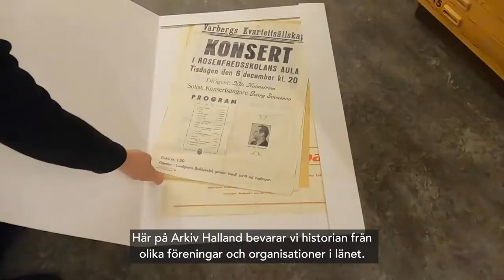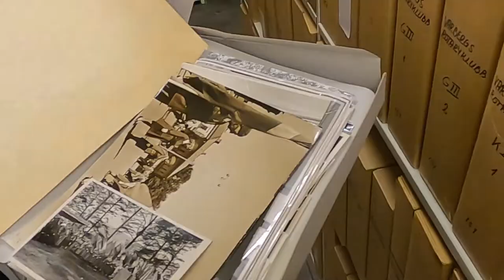Vårt bidrag till Arkiv Halland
📜📜 Arkiv Halland är en del av en stor organisation i Sverige som finns i varje län, och är en förening som hjälper andra föreningar och privatpersoner att hålla ordning på sina handlingar och bevara dem för framtiden.Här kan du hitta allt ifrån protokoll, foton, avtal, ritningar, fanor, programblad, till träningsoveraller och idrottspriser.

🧡🧡Med ett bidrag från Varbergs Sparbank genom Sparbanksstiftelsen har Arkiv Halland fått möjlighet att göra arkivet mer tillgängligt för allmänheten och förhoppningsvis nå en bredare publik. Bidraget har finansierat renovering av deras nuvarande lokaler, samt inköp av bland annat ljudanläggning, ljudslinga och en ny trapphiss.

🙌👏Till sist vill vi säga ett stort Arkiv Halland för att ni utvecklar Varberg tillsammans för oss! Ni gör ett ovärderligt arbete med att bevara vår historia och den samtid vi lever i!